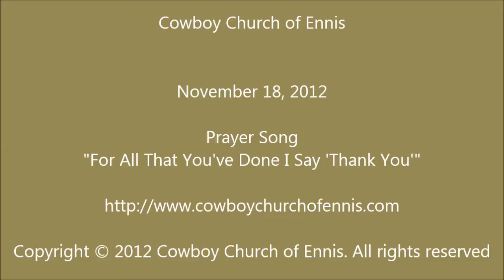Prayer Song - "For All That You've Done I Say 'Thank You'" - Cowboy Church of Ennis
Song: For All That You've Done I Say 'Thank You'
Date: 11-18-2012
Pastor: Michael Howard

Cowboy Church of Ennis Texas
A Church of the Western Heritage Culture
Committed to serving people with the Good News of Jesus Christ